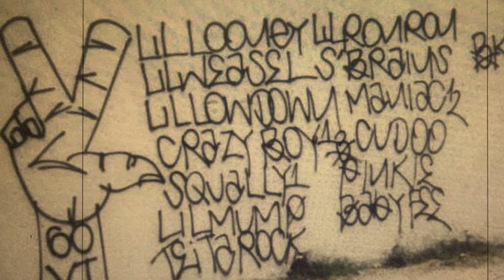What's behind a Name in a Gang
What's behind a Name in a Gang segment explains how gang members get their monikers and how they are handed down.